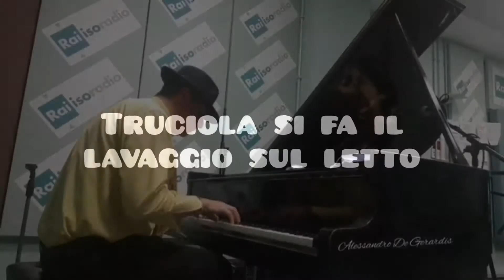La gatta (Truciola), agente di pulizia